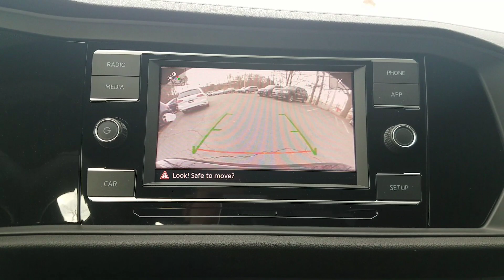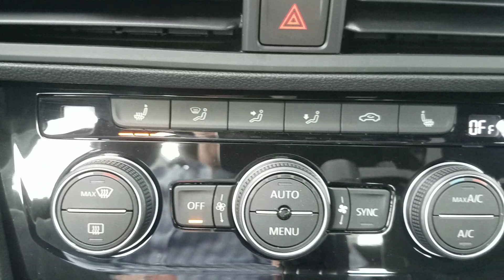2019 VW Jetta GLI 35th Anniversary Edition stock# k19800